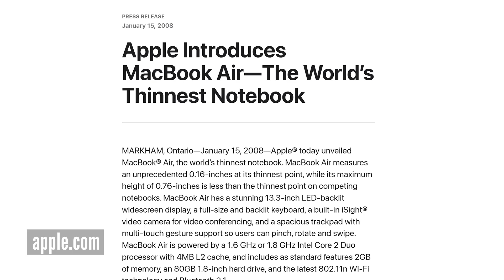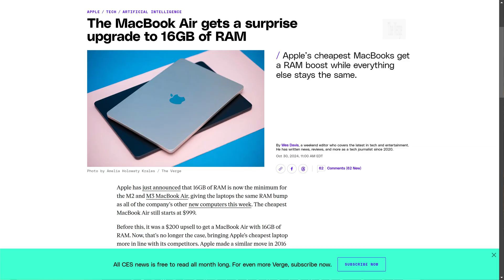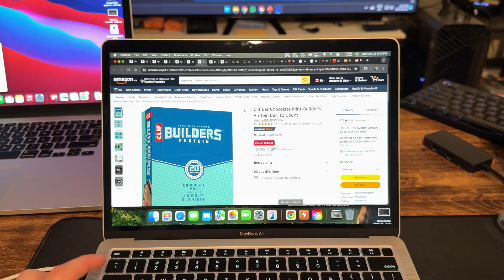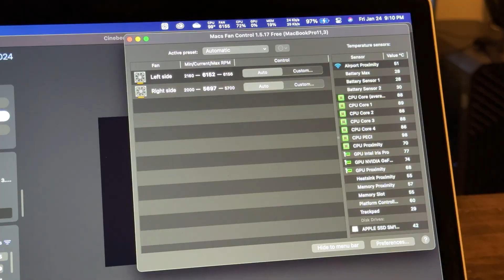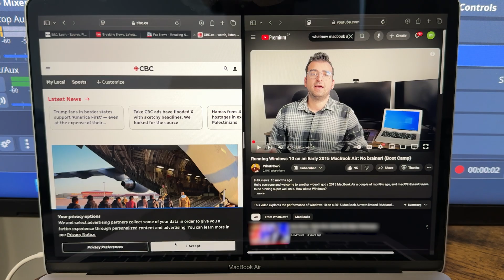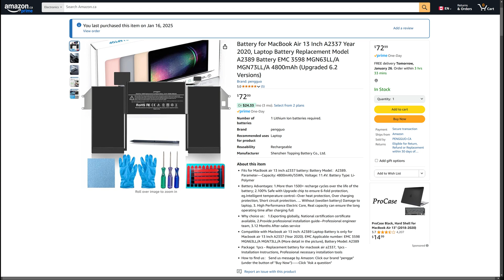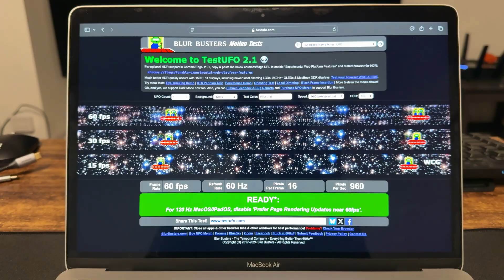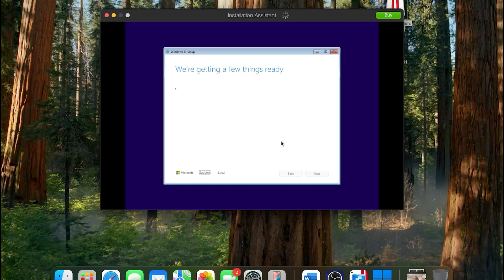Apple MacBook Air M1 – how does it hold up in 2025?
Hello everyone and welcome to another video. M1 MacBooks came out back in 2020, so let's see how they hold up in 2025!

PAID LINKS:
M1 MacBook Air battery replacement on Amazon
USB-C Dongle on Amazon